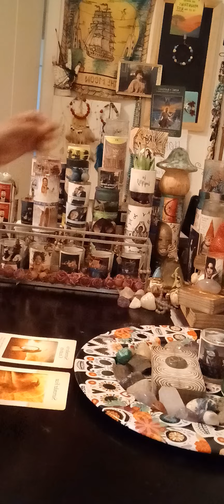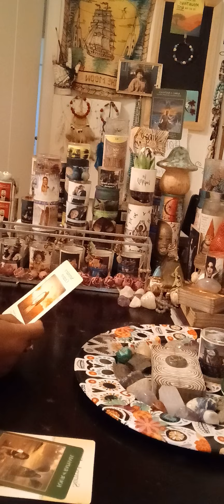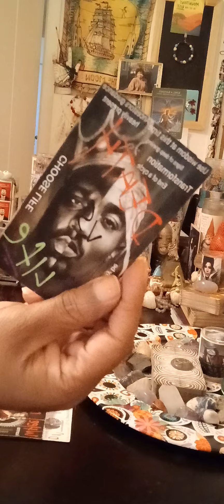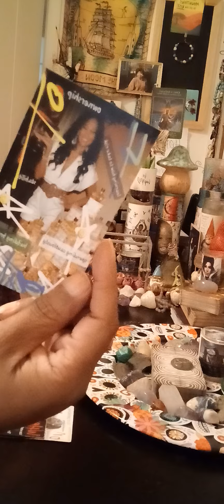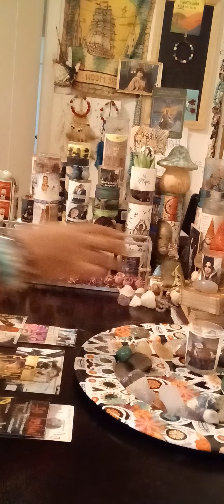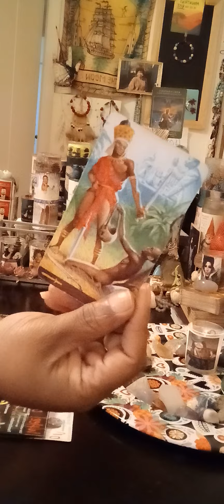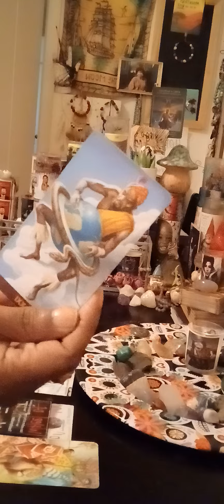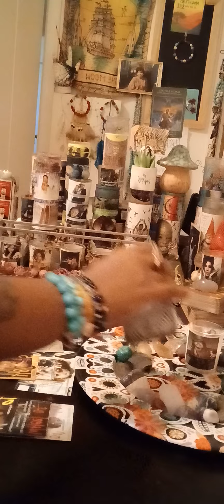Virgo ♍️ Sumbody dm went out & got a baby‼️Yall in yall feelings to‼️Tap in‼️Keep building‼️Focus‼️